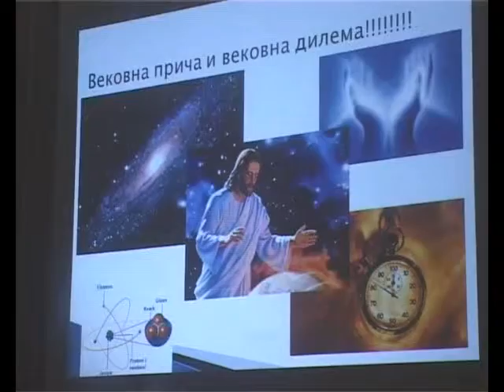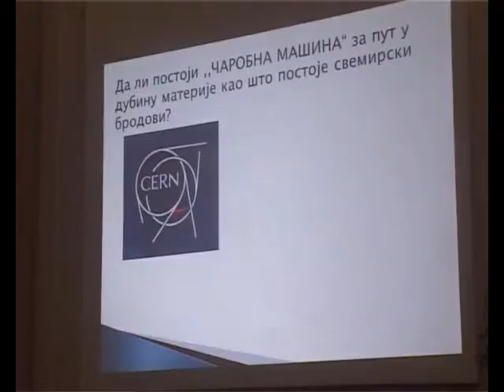PRIČA O CERN-u 09102015